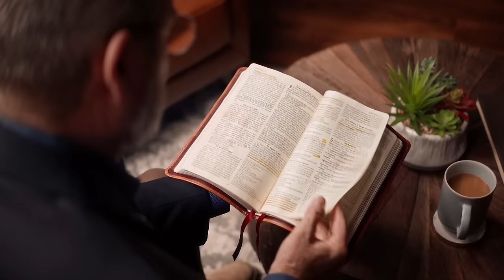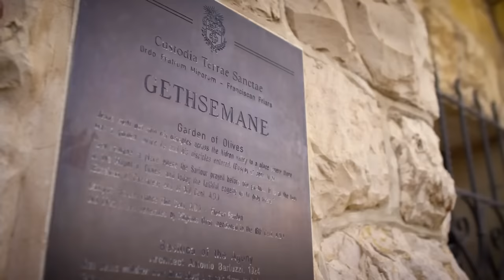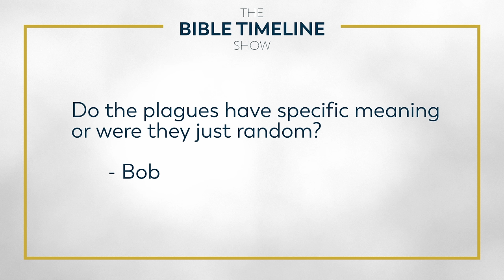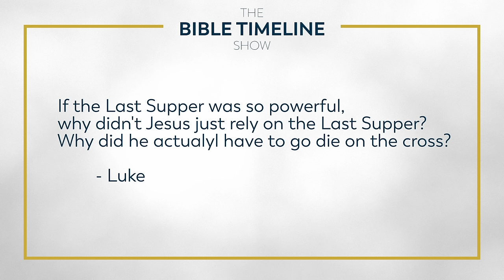The Biblical Roots of the Eucharist w/ Dr. Edward Sri - The Bible Timeline Show w/ Jeff Cavins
Did you know that understanding the Passover can enrich your understanding of the Last Supper and the Mass? There is abundant wisdom within Scripture, including the Old Testament, to deepen our faith! Dr. Edward Sri joins Jeff Cavins to examine and discuss the Passover. They explain the historical landscape and the events leading up to that night. The two unveil the profound significance of Jesus' actions during the Last Supper and their enduring relevance in today's Mass.

Dr. Edward Sri is a theologian, well-known Catholic speaker, and author of several best-selling books. His work with Ascension includes his latest book, The Good, the Messy, and the Beautiful: The Joys and Struggles of Real Married Life, which he co-wrote with his wife, Beth, and study programs such as A Biblical Walk Through the Mass, No Greater Love: A Biblical Walk Through Christ’s Passion and Mary: A Biblical Walk with the Blessed Mother. Several of Dr. Sri’s programs were filmed on-site in the Holy Land, and feature immersive video explorations of the sacred sites where Jesus, Mary, and the Apostles lived and died.

Dr. Sri is the host of the acclaimed Ascension podcast All Things Catholic with Dr. Edward Sri.  Together with Curtis Martin, Dr. Sri is a founding leader of the Fellowship of Catholic University Students (FOCUS), of which he serves as senior vice president of Apostolic Outreach.

—  SOCIAL MEDIA  —

00:00 Start
00:42 Intro to Time Period
01:31 Intro to Dr. Sri
02:05 Laying the Historic Landscape
06:00 Crying Out
12:30 The Plagues
20:05 Passover
37:20 It is Jesus.
45:00 Worship vs. Receiving
47:49 Dr. Sri’s Life in Scripture
52:44 Question 1
54:17 Question 2